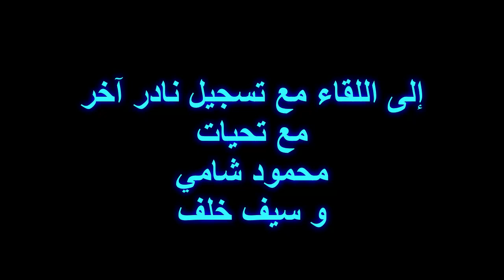فاطمة علي يا مفرق الشربات كلمات ابراهيم رجب الحان سيد شطا عن برنامج الشكمجية تسجيل نادر جدا